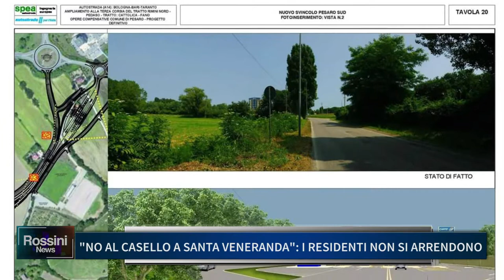NO AL CASELLO A SANTA VENERANDA, I RESIDENTI NON SI ARRENDONO